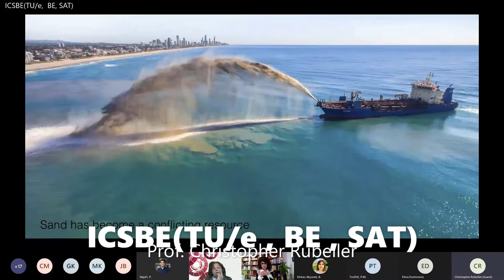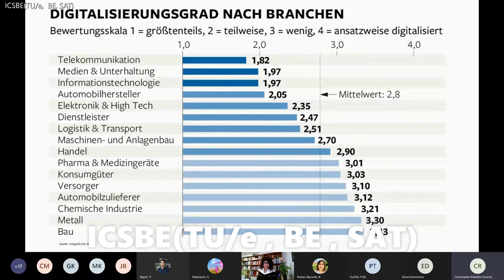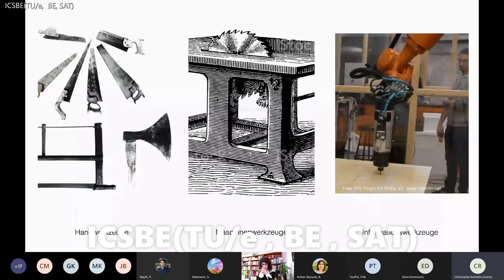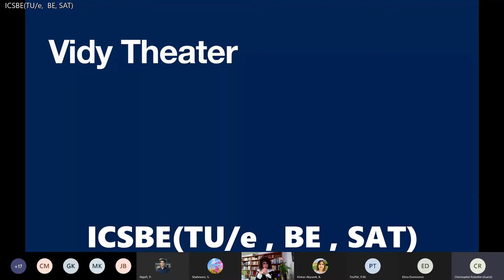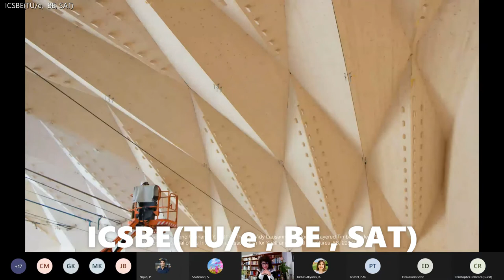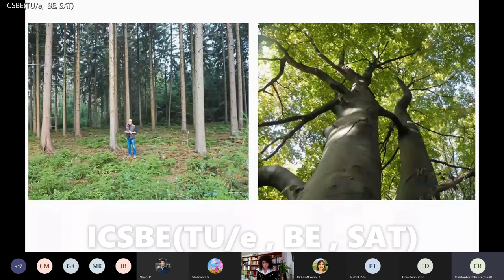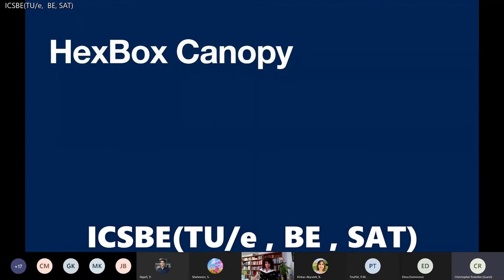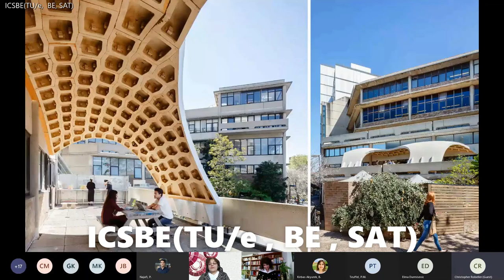ICSBE2020CHRISTOPHER ROBELLER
ICSBE2020 video series: 8. Presentation Prof. Christopher Robeller at the First International Conference of Circular Systems for the Built Environment, Chair Smart Architectural Technologies, Built Environment, TU Eindhoven (in collaboration with The Lister Buildings), 10 December 2020!